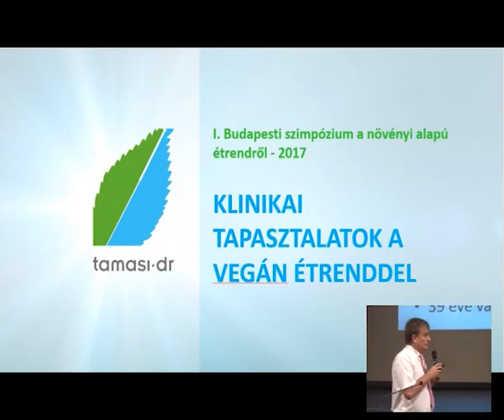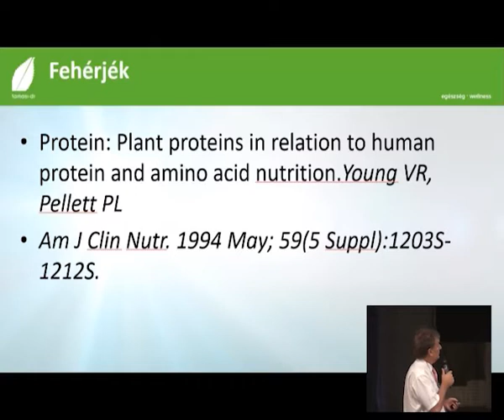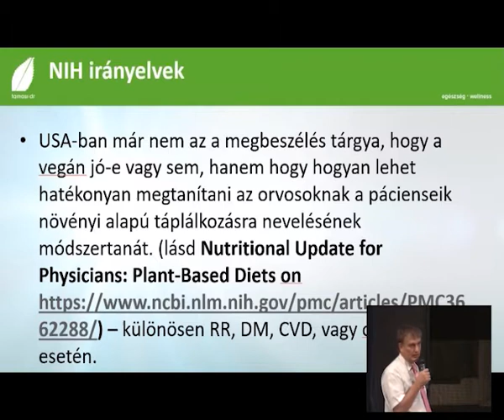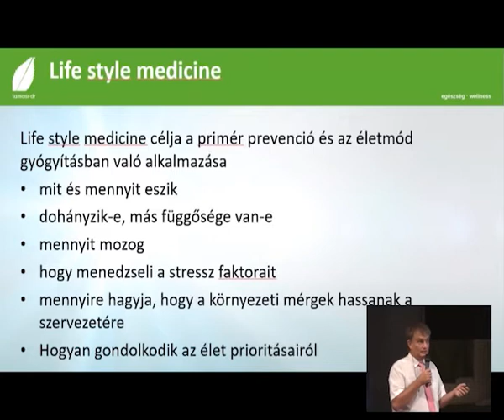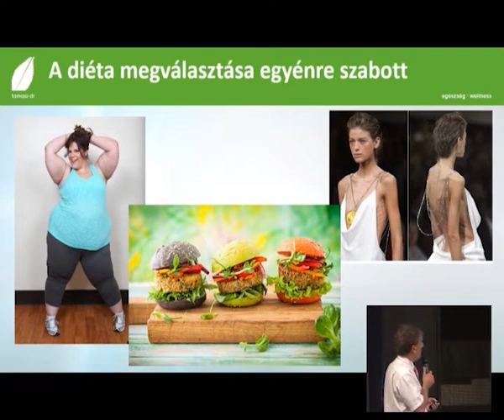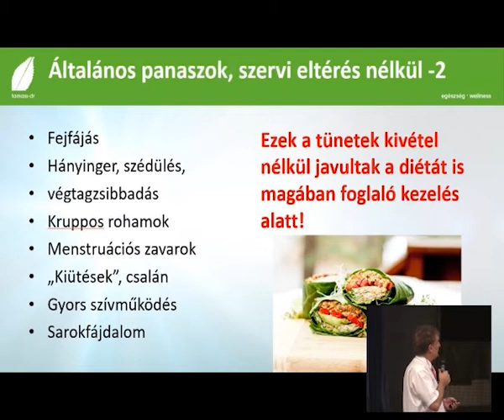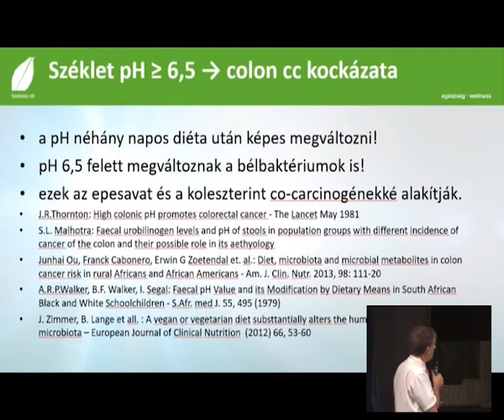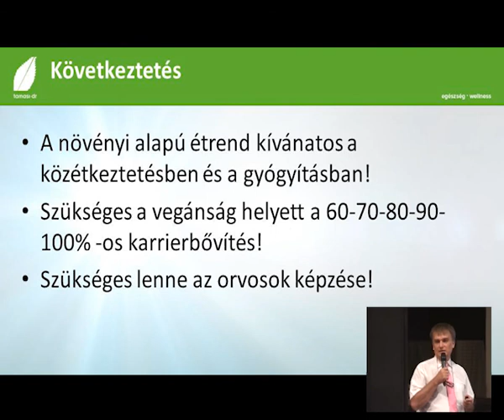Dr. Tamasi József - Klinikai tapasztalatok a vegán étrenddel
Az Első Budapesti Szimpózium a Növényi Alapú Táplálkozásról, keretein belül több előadás is elhangzott.  A kerekasztal beszélgetést személyesen én moderáltam és vezettem.

A következő videó pedig az egyik előadásomról szól melynek címe:
Klinikai tapasztalatok a vegán étrenddel.

Helyszín:  XXI. Vegetáriánus Fesztivál